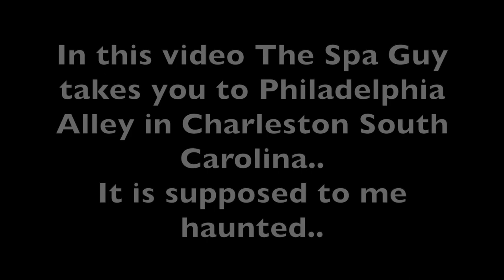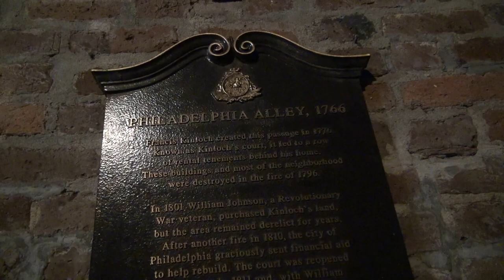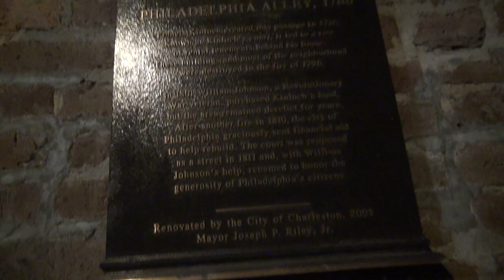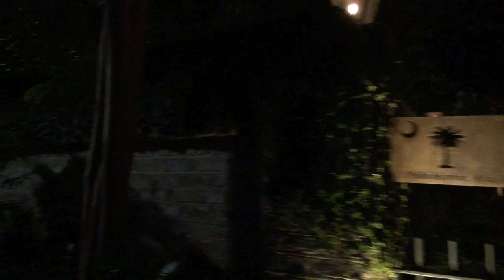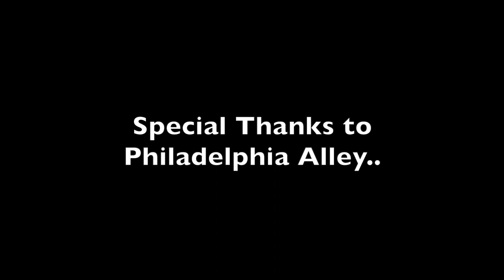Charleston South Carolina Historic 1766 Philadelphia Alley Is It Haunted?